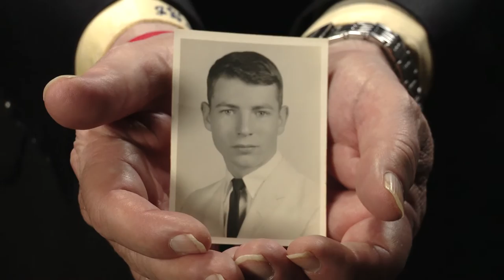The Bipolar Millionaire - Book Trailer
Wade takes the reader through his family experiences, political aspirations and beliefs, spiritual journey, relationship trials and errors, all while battling mental illness.

Through his religious beliefs, personal perseverance, and the help of friends, family, and his mental health professionals, Wade lives an active, creative, and successful life.

His memoir doesn’t end with contentment at achieving a balance in his life, however. Instead, Wade expresses a determined vision for the future, aiming to assist humanity in what he describes as achieving heaven on earth through his writing, political and spiritual endeavors.